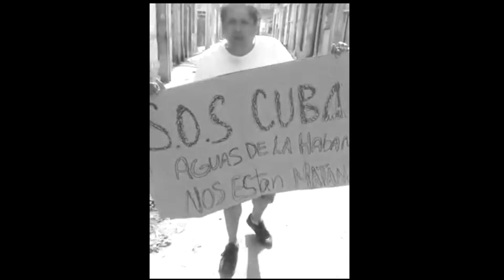cubano PROTESTÓ en LAS CALLES de la Habana ❌️ ¡Nos están matando!! ⚠️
LLEGAN los HUEVOS de la LIBRETA mientras tanto el agua de BEBER en Cwntro Habana está contaminada con MIERDA 👉  GRITA CUBANO EN LAS CALLES DE LA HABANA ❌️